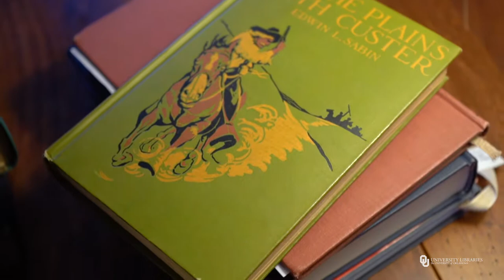Cecily Zander shares her experience as a 2019 Masterson Fellow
The Masterson Fellowship, endowed by Conrad and Ellen Masterson of Cee Vee, Texas, provides opportunities for visiting scholars to conduct research in the Western History Collections for up to three months. The fellowship is open to advanced graduate students, faculty or independent scholars whose original scholarly research will benefit directly from the materials held in OU’s Western History Collections.

Cecily Zander, Pennsylvania State University, was selected as a 2019 Masterson Fellow for her project, “Agents of Empire: The U.S. Army, Native Americans, and the Civil War in the Making of the American West.”